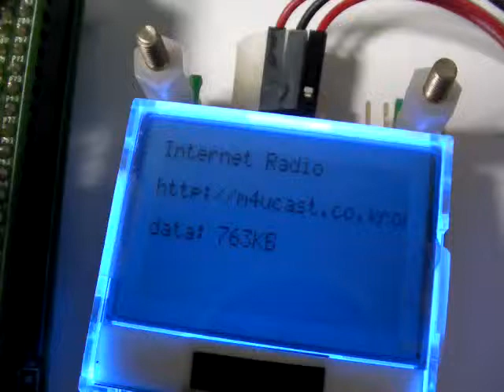adStar Internet Radio Test ( using W5100)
32bit embedded mcu internet radio board